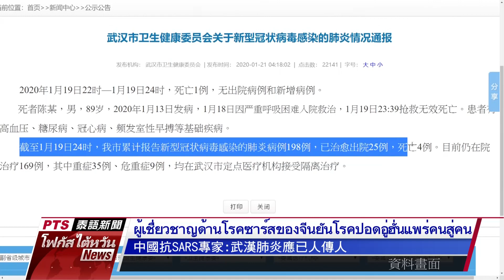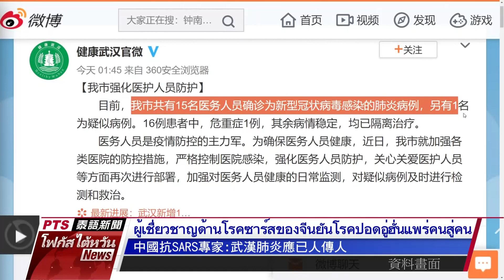20200121 PTS โฟกัสไต้หวัน 公視泰語新聞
ข่าวประจำวันที่ ๒๑ มกราคม ๒๕๖๓

๑.  กทม. เผชิญหมอกพิษทุกหน้าหนาว ปชช. เห็นว่ามาตรการแก้ไขของภาครัฐไร้ผล

๒.  ผู้เชี่ยวชาญจีนยันโรคปอดอักเสบอู่ฮั่นเป็นโรคติดต่อ หลังจากระบาดไปถึง ไทย ญี่ปุ่นและเกาหลีใต้

๓. ผู้ต้องสงสัยติดเชื้อปอดอักเสบอู่ฮั่น 2 รายที่ซินจู่ ยืนยันแล้วรายหนึ่งไม่พบเชื้อ อีกรายยังคงอยู่ระหว่างกักตัวเพื่อตรวจเชื้อต่อไป

๔.  หินแกะสลักรูป "หมูสามชั้น" วัตถุโบราณล้ำค่าแห่งพิพิธภัณฑ์แห่งชาติกู้กง ตระเวณโชว์ทั่วไต้หวัน วันนี้ (21 ม.ค.) อวดโฉม ณ หอศิลป์ เมืองจางฮว่าเป็นแห่งแรก